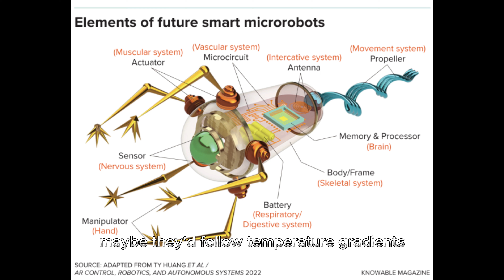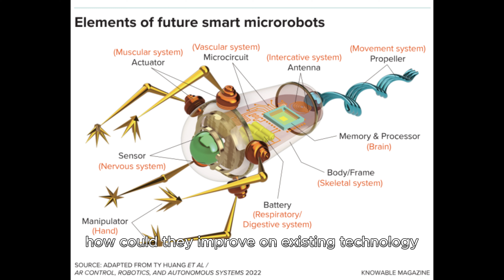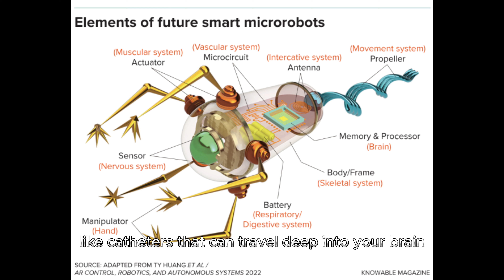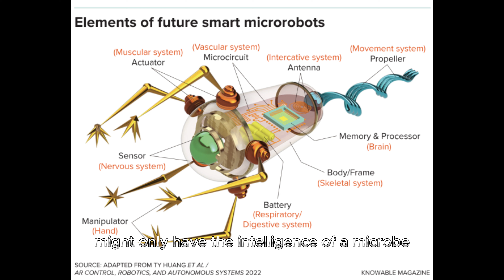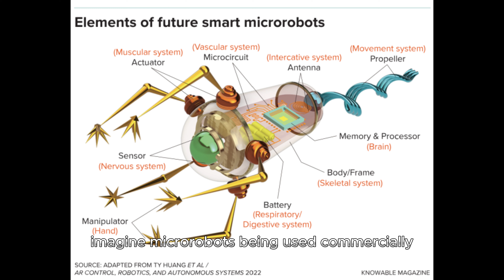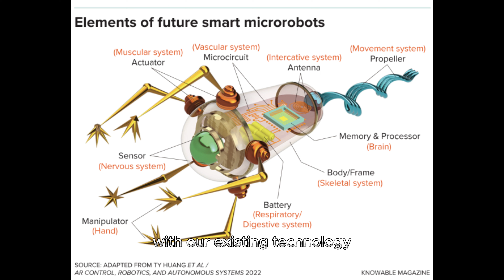Making microbots smart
Welcome to the YouTube channel "Starlight Science & Society"! Join us on a captivating journey where we delve into the mysteries of the cosmos and bridge the fascinating world of science with the intricate fabric of society. Here, we unearth the latest scientific discoveries, venturing into the vast and unexplored universe, all while examining the profound impact of science on society and vice versa.

From tales of stars and galaxies to discussions on technological innovations and debates surrounding scientific ethics, we're here to provide you with an engaging and educational experience. Our mission is to unravel the wonders of the cosmos and explore how science influences and enriches our society.

Embark on this cosmic odyssey with us as we navigate the realms of astrophysics, space exploration, and the ever-evolving landscape of scientific advancements. Together, let's uncover the marvels of the universe and examine how science serves as a driving force, shaping the tapestry of our society.

Don't miss out on any cosmic adventure or thought-provoking discussion.